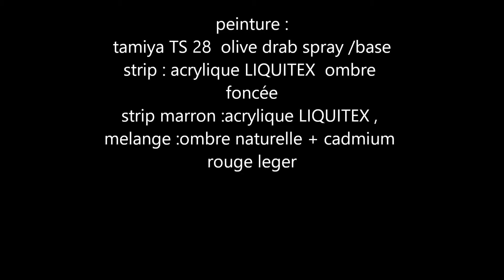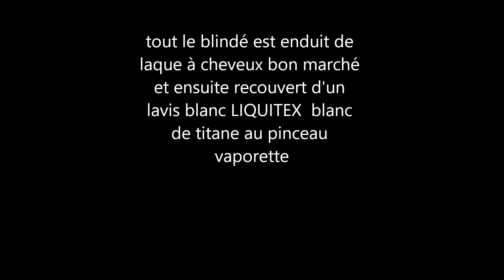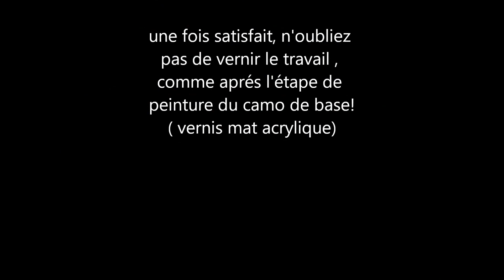jagdpanther sdkfz 173 spate'' AMBUSH ''ostfront 1945 /dio 1:35 scratch part 1 Win prog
hi guys !
coming back in the world of dioramas !
today , winter camo ! take a look !